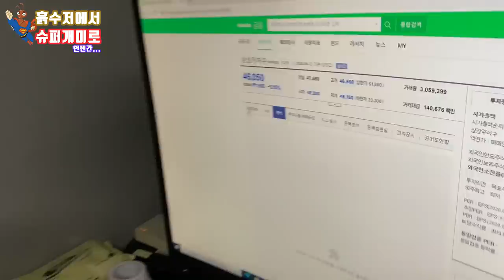신용 미수 써서 주식하다 망했습니다